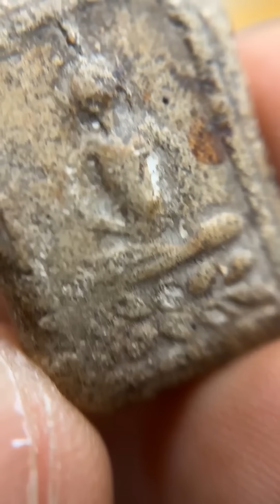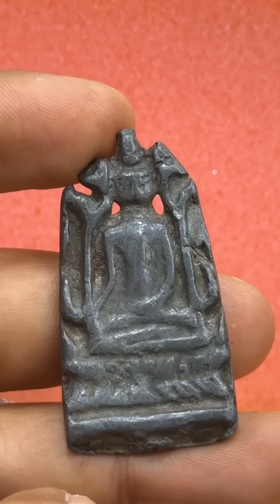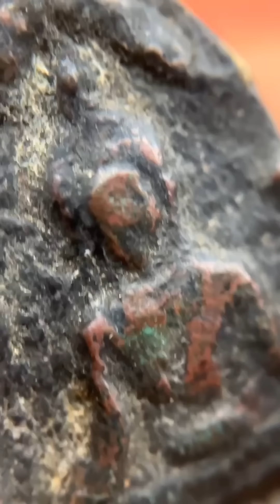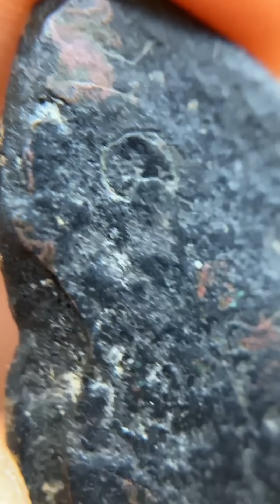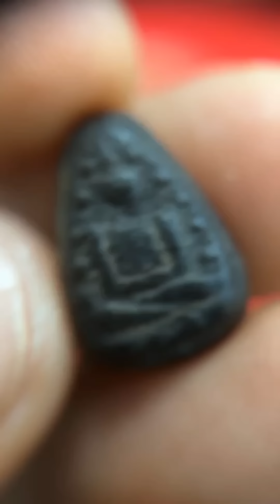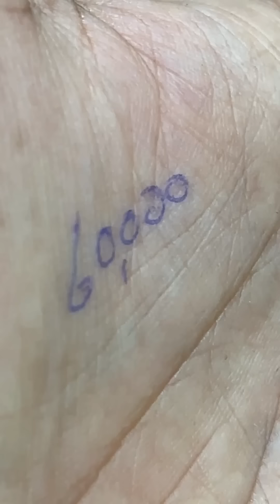ของดีบ้านเฮียเก่าเป็น100ปีแบบนี้แท้เลย